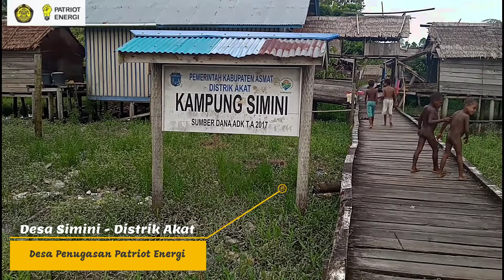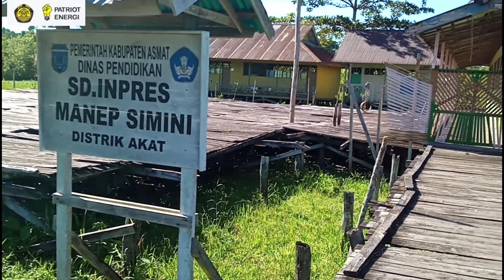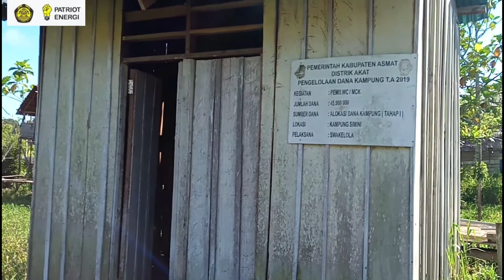Buku Karya Tuhan berjudul "Simini".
Desa Simini adalah sebuah desa kecil yang berada di Kabupaten Asmat, Distrik Akat, Provinsi Papua Selatan.
Desa Simini bukanlah salah satu desa penugasan awal Patriot tim Asmat.
Dikarenakan berbagai faktor, alam dan semesta membawa seorang Patriot untuk belajar, bertualang dengan hidup bersama masyarakat desa tersebut.
Seperti apa penampakan desa Simini tempat salah satu Patriot tim Asmat belajar dan bertualang???
Tonton video perjalanan seorang Patriot di desa Simini ini sampai habis yaaaaa.